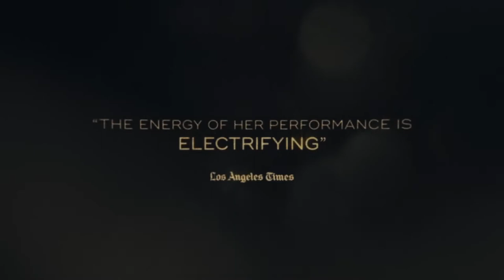Amazing Grace (2019) | Official Trailer HD | Aretha Franklin | Concert from 1972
Concert footage from 1972 of Aretha Franklin performing songs from the best-selling gospel album at the New Temple Missionary Baptist Church in Los Angeles.

Rating: NR
Genre: Musical & Performing Arts, Documentary
In Theaters: Dec 7, 2018  Limited
Runtime: 87 minutes
Studio: NEON